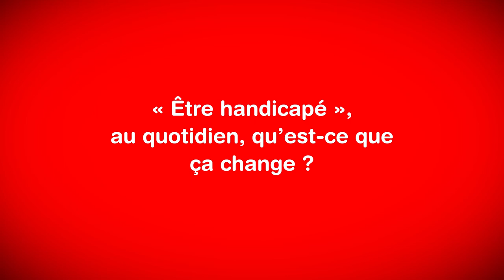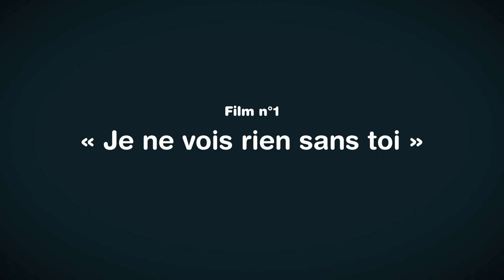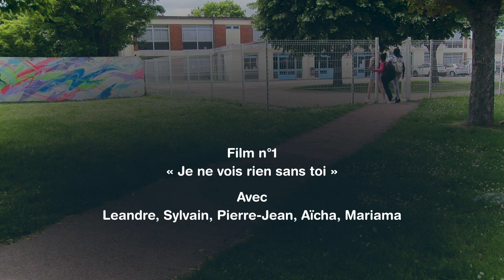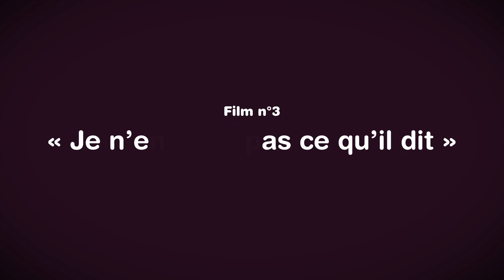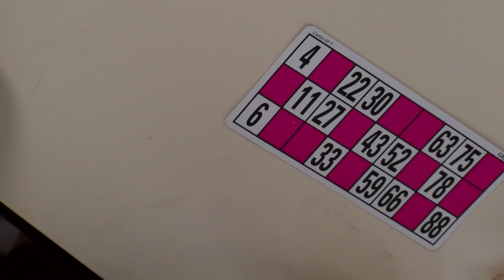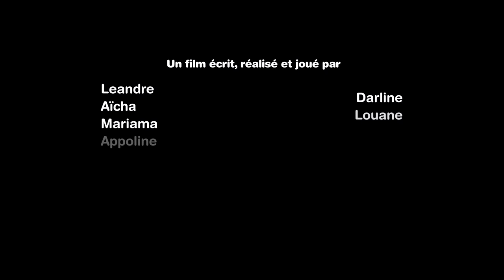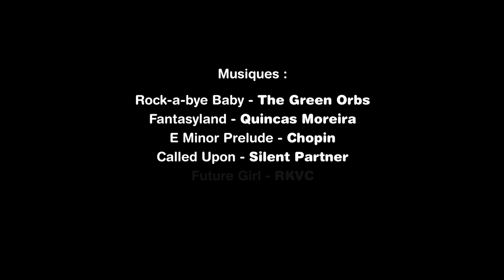Le handicap, vu par les enfants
Ce film a été réalisé et joué par des enfants avec l'accompagnement de l'accueil de loisirs de Pont Sainte-Marie, et la Ligue de l'Enseignement.

Réalisation :
Leandre, Aïcha, Mariama, Appoline, Théo, Cyella, Océane, Sarah, Justine, Darline, Louane, Maël, Adrien, Anissa, Olivier, Louise et Yanis

Accompagnement :
L'accueil de loisirs de Pont Sainte-Marie : Sylvain Richard, Anthony Candel, Jordan Garrick
La Ligue de l'Enseignement : Julien Butet et Pierre-Jean Perrin

Musiques :
Rock-a-bye Baby - The Green Orbs
Called Upon - Silent Partner
Future Girl - RKVC